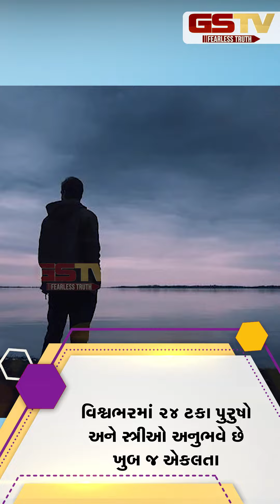GSTV SHORTS : અકેલે હૈ તો ક્યા ગમ હૈ!?